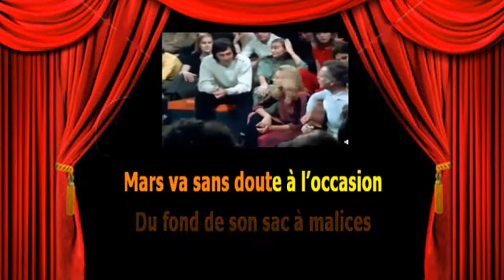Karaoké Georges Brassens La guerre de 14 18